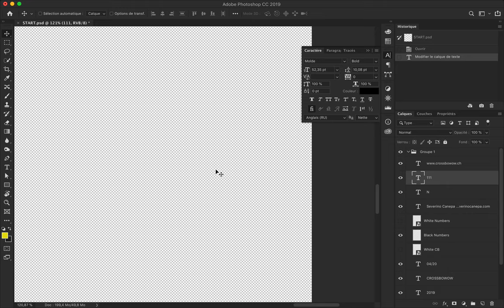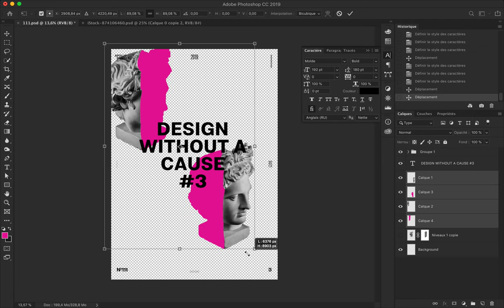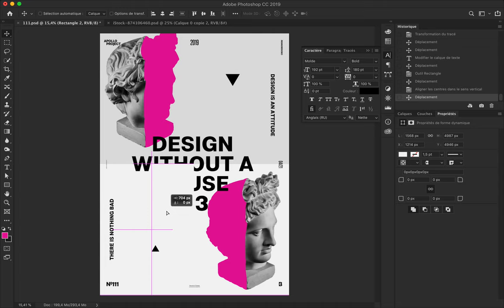Design Without a Cause #3 Speed Art Poster #111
The third poster from the mini-series titled "Design Without a Cause" is poster number 111 and is also a minimalisDesignt.